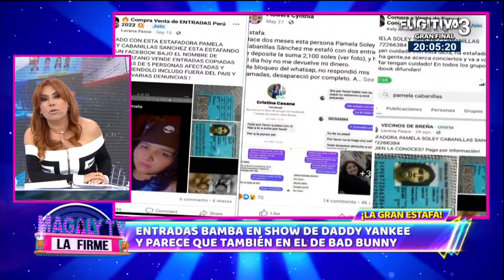Diego Zurek sobre estafadora: "Me dijo que tenia un contacto directo en Teleticket"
El exchico reality habla en vivo para "Magaly TV La Firme".